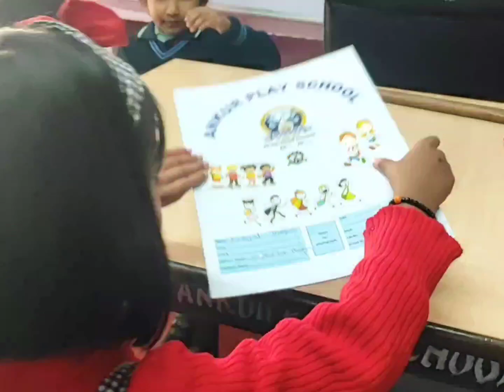School Vlog // Result Day // Promoted To KG 😍